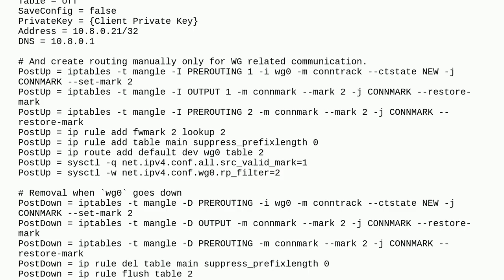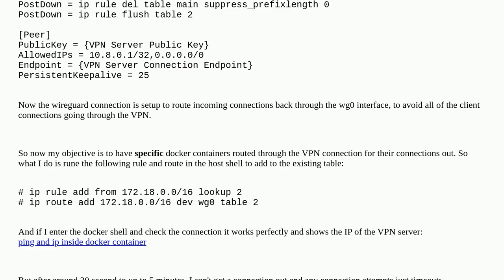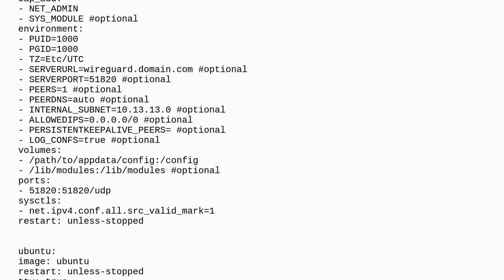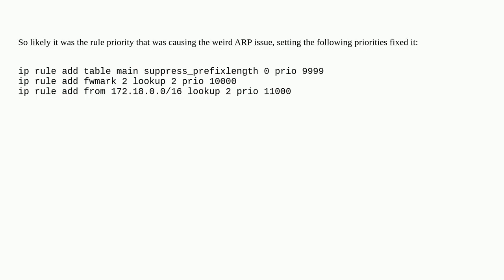Docker Container Loses Connection after short time routed through Host VPN Interface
A special thanks goes out to the community

  docker linux-networking wireguard